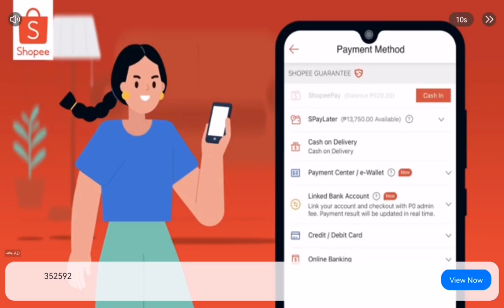basketball story (melon playground)